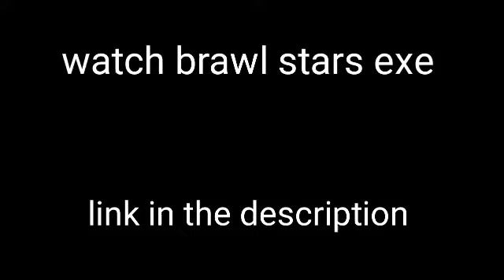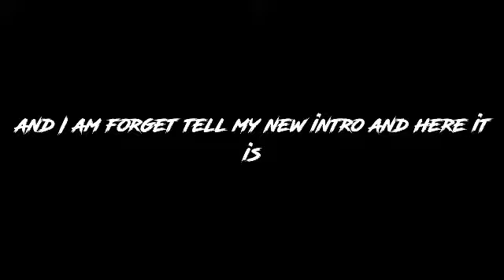brawl stars exe 2